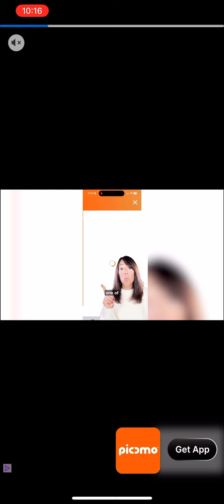Doing silly Billy in beat battle